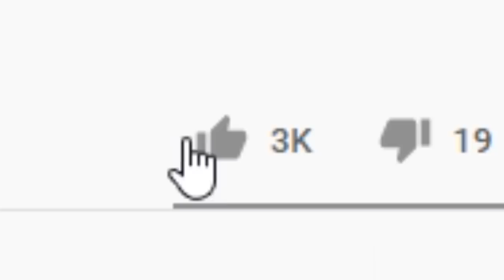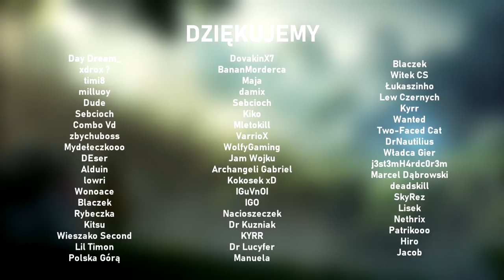JAK WYGRYWAĆ 76% GIER W PUBG (PORADNIK)